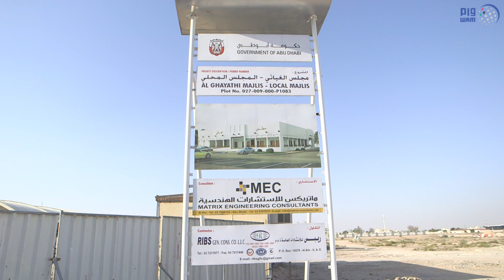حمدان بن زايد يتفقد عددا من المشاريع في غياثي ويحضر زفاف مواطن